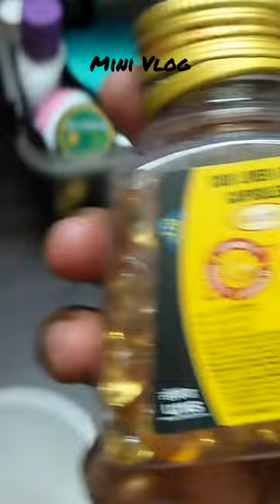Mini vlog: Breakfast in hostel/ Bibi Fatima Hall AMU / Hostel Life / Aligarh